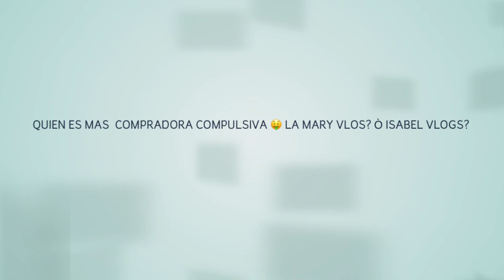🔥ISABEL VLOGS Y LA MARY VLOGS COMPRADORAS COMPULSIVAS🔥QUIEN COMPRA MÁS?